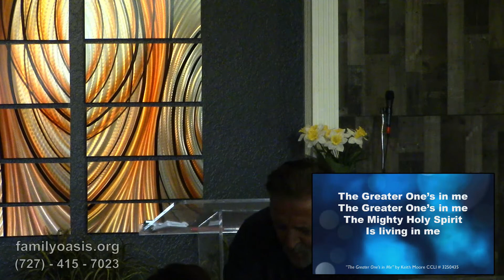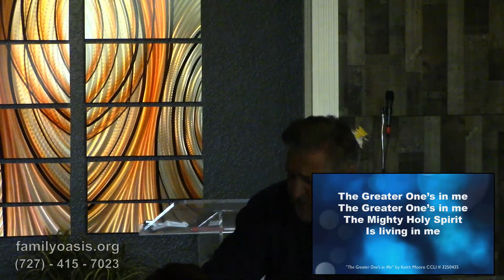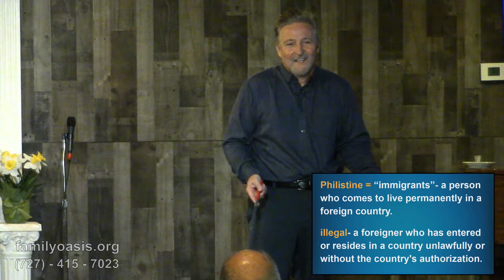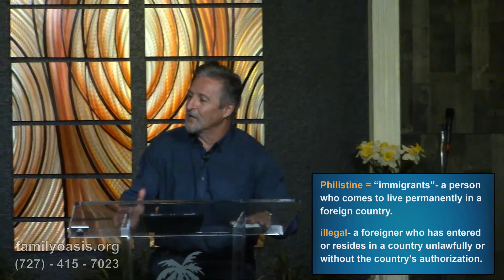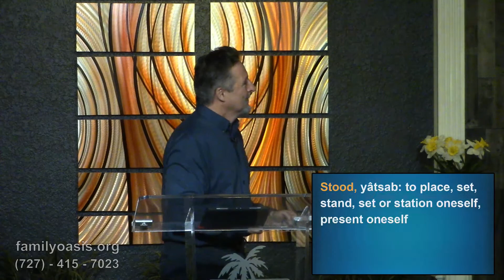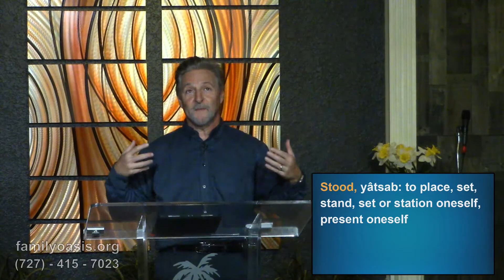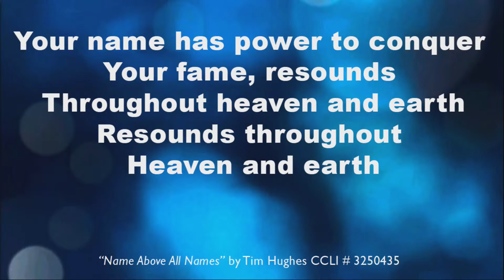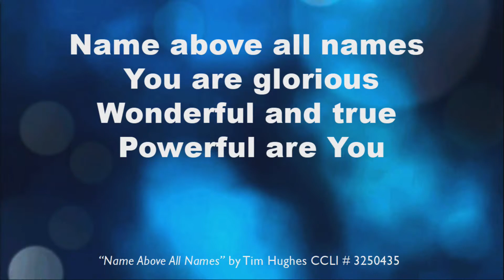Resist the Devil 2